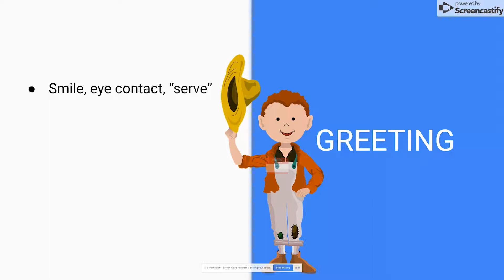Kot Auto Group - Greeting | Victoria Hyundai- part 6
John Kot discusses a proper greeting is essential for our customer experience.